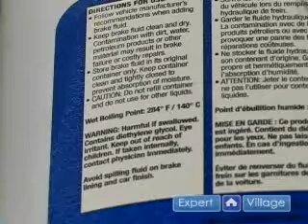How to Change Brake Fluid : What is Brake Fluid?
What does brake fluid do for my car and brakes? Learn what brake fluid is and how it functions in the brake system of your car video.

Expert: teacherjon
Bio: Jon holds a Bachelors of Science in Education and Human Sciences degree, with an endorsement in Industrial Technology Education from the University of Nebraska in Lincoln.
Filmmaker: Jon Olson